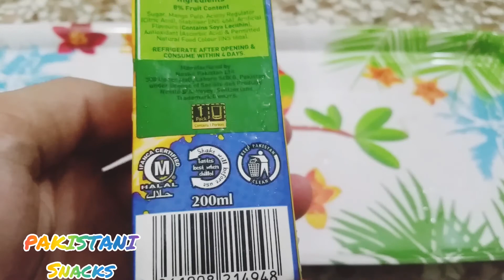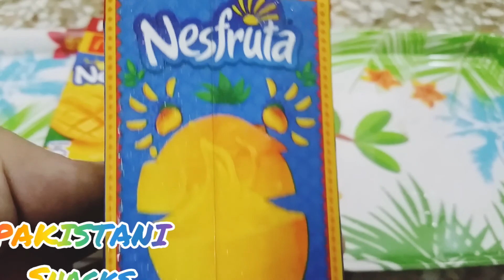Nesfruta Mango fruit drink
Hi friends 👍

nesfruta buko,
nesfruta commercial,
nesfruta buko why not bahog bilat,
nesfruta ad song,
nesfruta tvc,
nesfruta remix,
nesfruta ad mufta,
nesfruta add,
nesfruta ad new,
nesfruta advertisement,
nesfruta ad mcdonalds,
nesfruta and mcdonalds,
nesfruta buko pandesal,
nesfruta budots,
nesfruta buko remix dj bogor,
nesfruta buko remix,
nesfruta buko drum cover,
nesfruta bisaya,
nesfruta commercial 2019,
nesfruta commercial 2018,
nesfruta coconut lyrics,
nesfruta commercial philippines,
nesfruta commercial lyrics,
coconut song nesfruta,
nesfruta new commercial,
nesfruta melon commercial lyrics,
nesfruta dalandan tvc,
nesfruta deal,
nesfruta dance,
nesfruta dalandan bahog bilat,
nesfruta funkaar dance,
bahog duga nesfruta baby shark,
bahog duga nesfruta remix,
nesfruta funkaar episode 1,
nesfruta funkaar episode 2,
nesfruta funkaar episode 3,
nesfruta funny,
nesfruta funkaar,
nesfruta flavors,
nesfruta funkaar beat machine,
nesfruta funkaar grand finale,
nesfruta juice ad,
nesfruta juice,
nesfruta juice macdonald,
nesfruta juice deal,
nesfruta juice offer,
nesfruta juice mcdonalds,
joey muha nesfruta,
buko nesfruta lyrics,
lemongrass nesfruta,
nesfruta mango,
nesfruta meme,
nesfruta mcdonalds deal,
nesfruta mufta,
nesfruta mcdonalds offer,
madlipz nesfruta,
pinoy memes nesfruta,
nesfruta nestle,
nesfruta new ad,
nesfruta new ad song,
nestle nesfruta funkaar,
nesfruta real na real lyrics,
nestle nesfruta ad mcdonalds,
nestle nesfruta ad 2019,
nesfruta why not bahog bilat,
nestle nesfruta ad pakistan,
nesfruta offer,
nestle nesfruta offer,
nesfruta pandesal,
nesfruta pakistan,
nesfruta price,
nesfruta philippines,
nesfruta real na real,
nesfruta buko remix bahog,
nesfruta song remix,
nesfruta song,
nesfruta song buko,
nesfruta show,
nesfruta song lyrics,
nestle nesfruta song,
nesfruta 2012